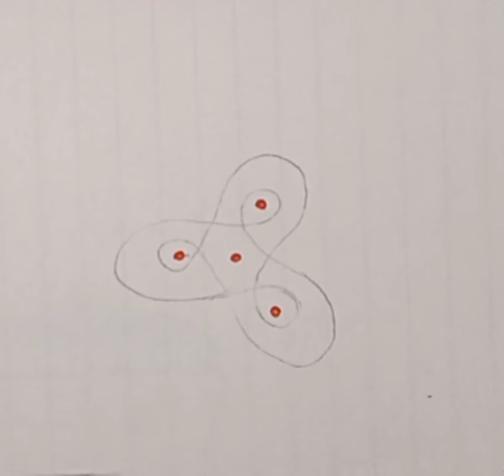Mini Apartment sikku kolam